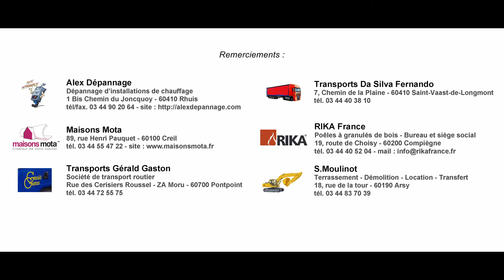Ouverture 2017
Vous êtes nombreux à vous être déplacés pour être présents le week-end du 18 et 19 mars 2017 pour le premier week-end d'ouverture du "Park Nautic de Verberie". Pour les jours d'ouverture et les horaires, consultez le site internet